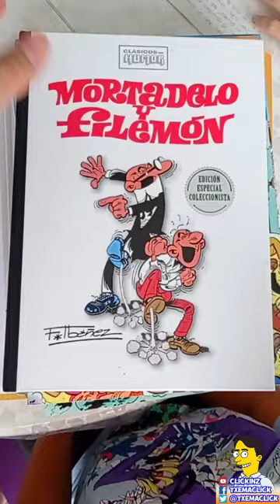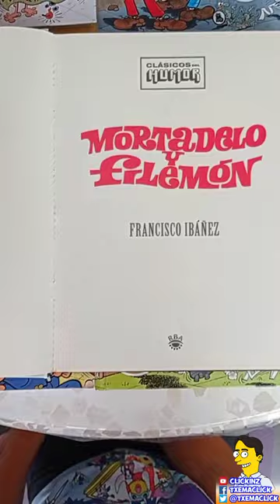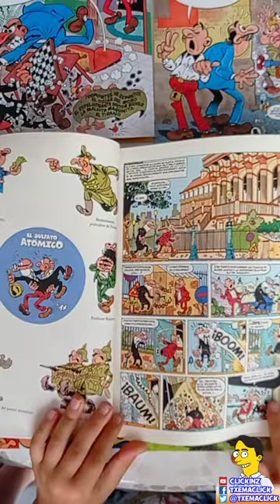Tributo a Fco. Ibáñez, dibujante creador de Mortadelo y Filemón y Rompetechos, fallecido con 87 años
Ibáñez, el genial dibujante de cómics, nos ha dejado en 2023 😢. Homenaje a Francisco Ibáñez, historietista creador de Mortadelo y Filemón, Rompetechos, El Botones Sacarino, Pepe Gotera y Otilio, 13 Rue del Percebe... fallecido a los 87 años el 15 de Julio de 2023. Os mostramos parte de nuestra colección de cómics o tebeos.

🖌️ Francisco Ibáñez ¡Hasta siempre genio! Gracias por hacernos sonreír 😀🤗.

👉 Otros VIDEOS de este canal:

- MONSTRUOS 🧟‍♂️ Sticker Album de Cromos COMPLETO (198X años 80) Os muestro Libro para Cromos Antiguo:

- Stunt Show COMPLETO Especialistas Cine, Coches y Motos Loca Academia de Policía PARQUE WARNER Madrid

- Consolas Retro Cutres y Gadgets Chinos Baratos 🤑 BARATIJAS Chinas 1, Cheap Chinese Gewgaw

🛒 Enlace de Mi TIENDA / ESCAPARATE AMAZON (artículos de los que hablo en mis vídeos; hogar, automóvil, consolas videojuegos, gadgets etc):

🎵 Música del vídeo:

- Drifting at 432 Hz. Creador: Unicorn Heads